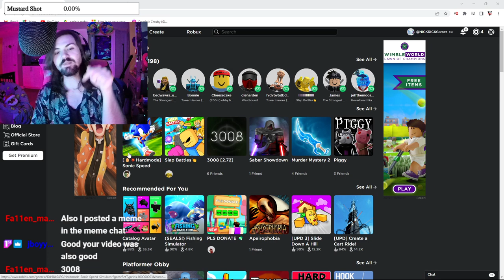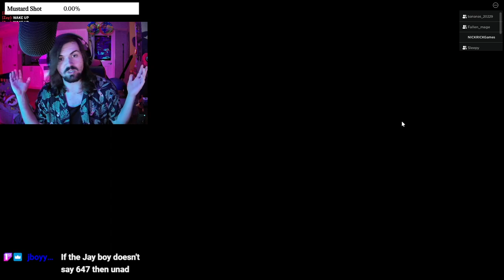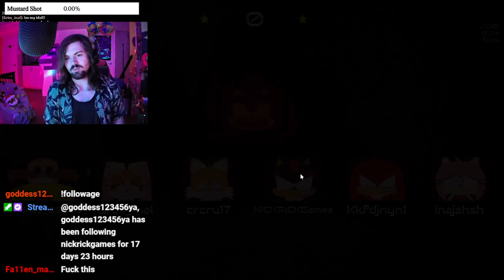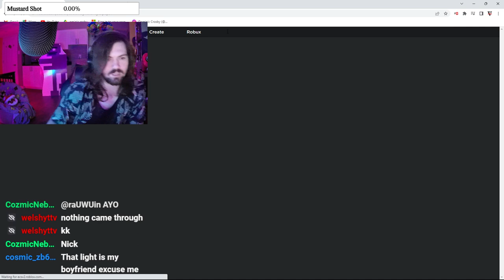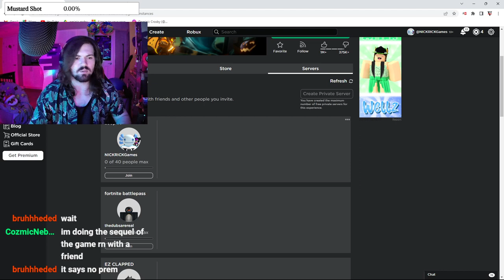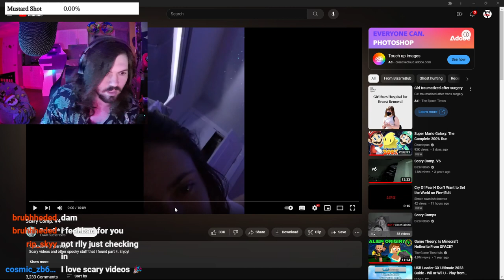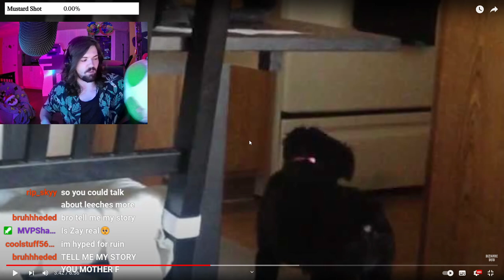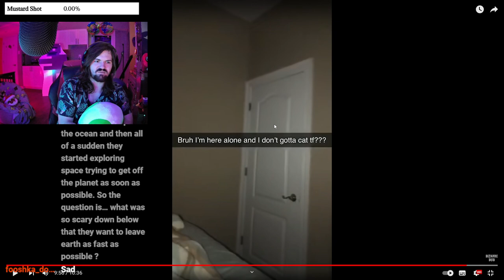WHY IS IT SO DARK!!! - Roblox VOD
Here's another Great stream today.